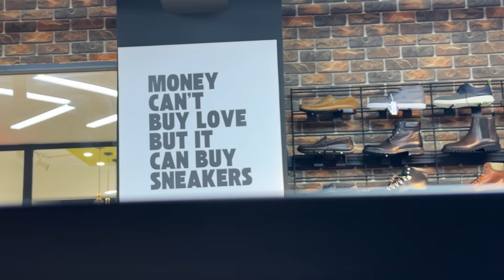WHO GOT THE BEST DRIP ?🇪🇹ft Truly Unique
Truly unique socials